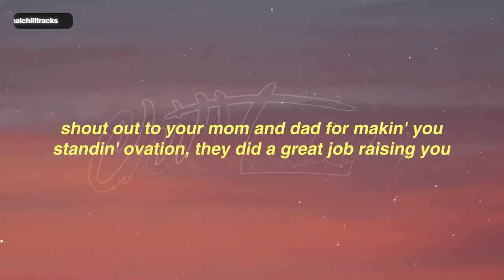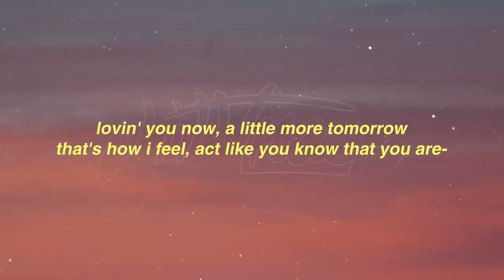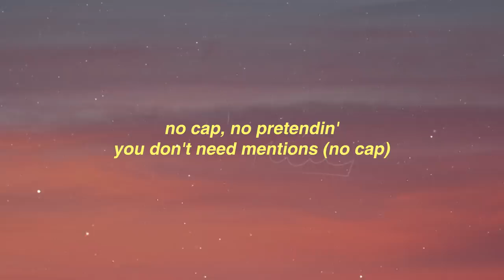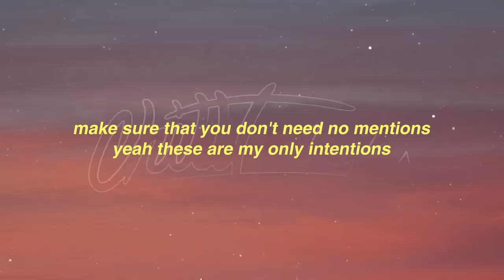Justin Bieber - Intentions (Lyrics) ft. Quavo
Lyrics: Justin Bieber - Intentions (Lyrics) ft. Quavo

Stay in the kitchen cookin' up, got you're own bread

Standin' ovation, they did a great job raising you

Ooh, when I create you're my muse

Triple threat, you're a boss, you're a bank, you're a beast

Got 'em settin' goals,
They don't wanna be independent ('pedent)

Tell them to mind your bidness (woo),

It's time that we both listen (both)

I'ma find me a ring and pray
It's perfect fitted (perfect, perfect)

That's all I plan to do, ooh-ooh-ooh

Intentions lyrics above.